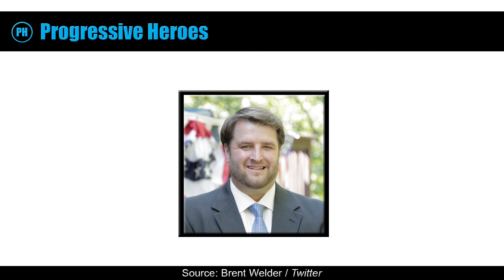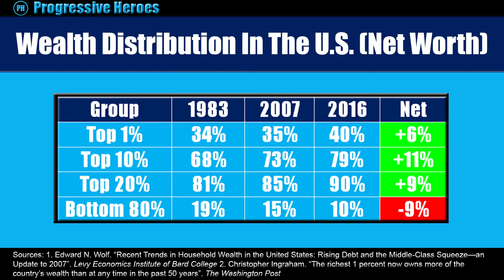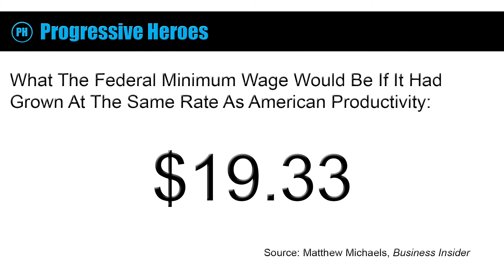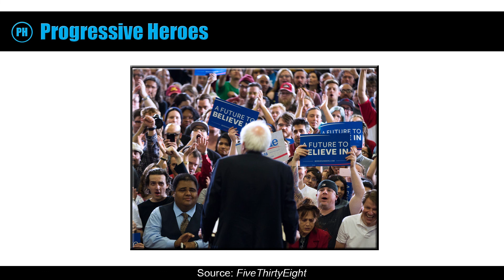Raising The Minimum Wage And Standing With Women | Bernie Sanders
Recently, Bernie Sanders had a rally in Kansas in which he talked about wages and women's rights.